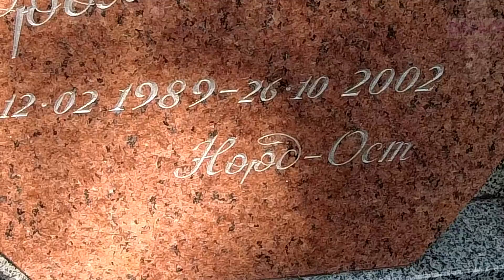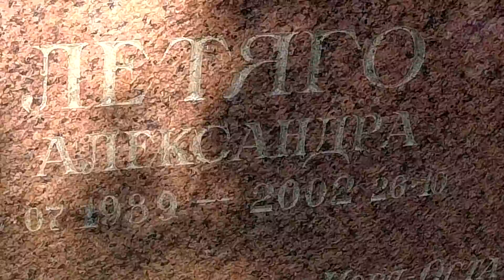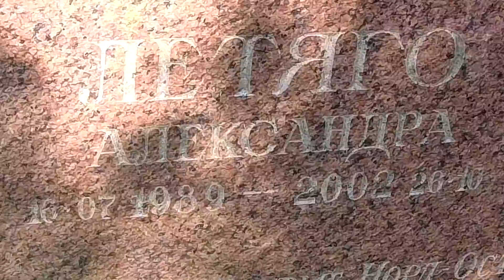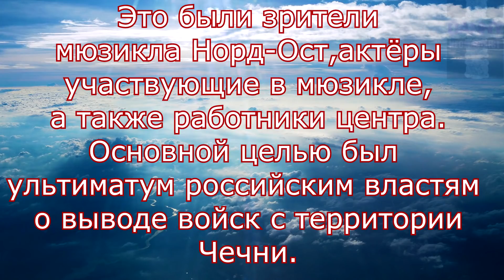❂ВОСПОМИНАНИЯ ЧАСТЬ 29-Я,ПОГИБШИЕ ДЕТИ,НОРД-ОСТ❂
❂Воспоминания часть 29-я,погибшие дети,Норд-Ост❂ Небольшой выпуск в память о трагически погибших детях пострадавших в спланированном акте террористов и боевиков из Чечни,захват в заложники театрального центра на Дубровке в Москве.23.10.2002-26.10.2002 Это были зрители мюзикла "Норд-Ост",актёра мюзикла и работники центра.Основной целью был ультиматум российским властям о выводе войск с территории Чечни.Погибло 130 человек.Среди них оказалось десять детей.Двое из десяти детей были Дарья и Александра скончавшиеся во время штурма центра спецподразделениями "Альфа","Вымпел" ЦСН ФСБ.Им было всего по 13 лет.Дарья и Александра нашли свой покой на самом престижном и дорогом погосте,Троекуровском кладбище.Кто не сможет никогда побывать у них и желает почтить память,такая возможность теперь имеется,и кто пожелает может оставить несколько слов в память о них или поделиться воспоминаниями.